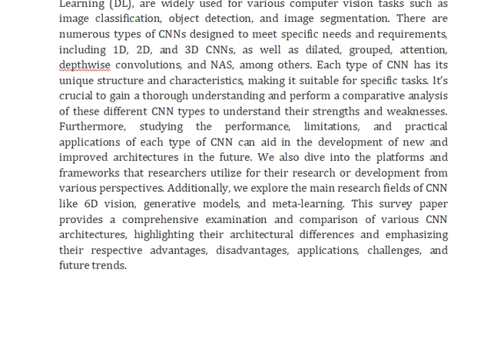A Comprehensive Survey of Convolutions in Deep Learning Applications, Challenges, and Future Trends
IEEE PROJECTS 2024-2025 TITLE LIST

Support Including Packages
Complete Source Code
Complete Documentation
Complete Presentation Slides
Flow Diagram
Database File
Screenshots
Execution Procedure
Readme File
Video Tutorials
Supporting Software
Support Specialization
24/7 Support
Ticketing System
Voice Conference
Video On Demand
Remote Connectivity
Document Customization